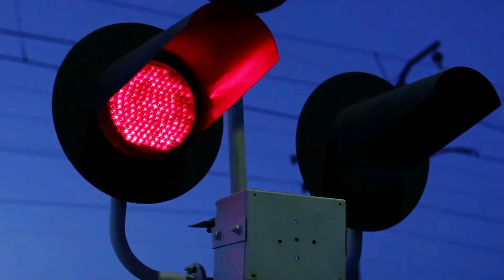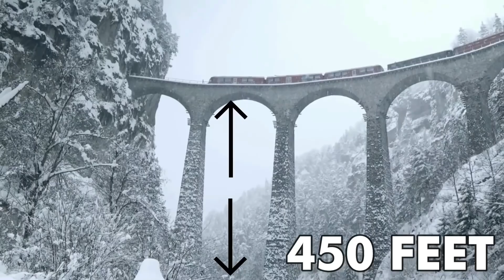Most DANGEROUS Railway Tracks in the world.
Welcome to our thrilling journey through the Most Dangerous Railway Tracks in the World! 🌍🚂 From heart-pounding heights to breathtakingly narrow passes, these railways will take you on an unforgettable adventure. Brace yourself as we traverse tracks that cling to mountainsides, cross rickety bridges, and navigate treacherous terrains. Whether you're an adrenaline junkie or a train enthusiast, this video will leave you on the edge of your seat. Don't miss out on witnessing some of the most hair-raising and awe-inspiring railway journeys ever constructed. 🚆🔥